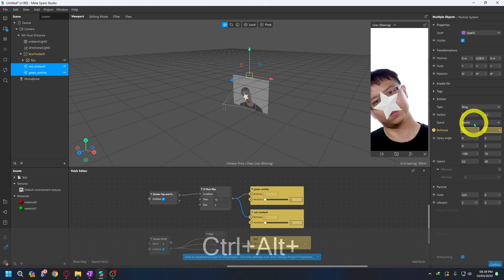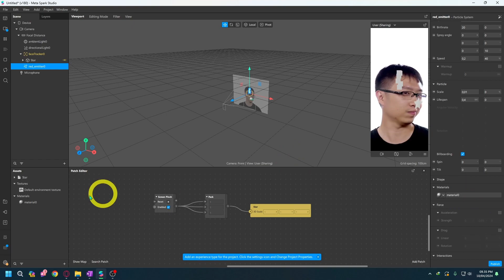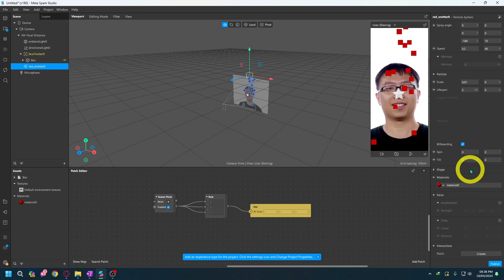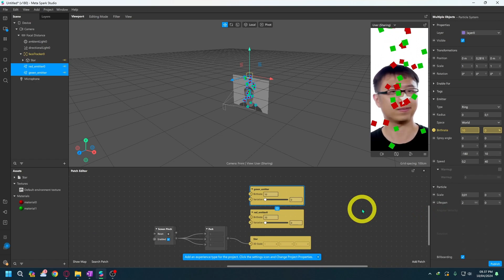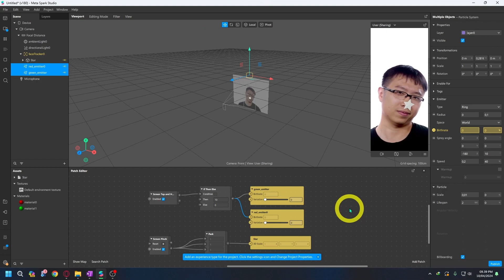Screen Pinch, Tap & Hold - AR Mudah Dengan Spark AR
interaksi Screen Pinch dan Tap & Hold